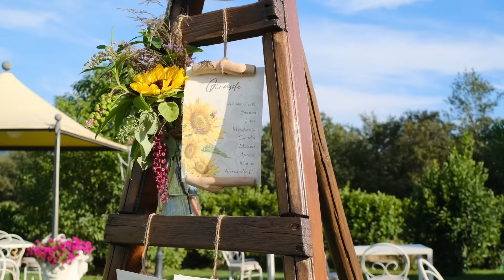Fere di noi - puntata 33 dallo studio 2 di Umbria+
Conducono
Riccardo Tommasi e Martina Santoro
Regia Mauro Castellani
Assistente alla regia Deepak Sabina
Audio Eleonora Tini
Luci Fabrizio Tini.

In studio:
Deborah Salvatori Rinaldi,
Gianluca Nasi
Cristina Coletta.
Eleonora Pacioni